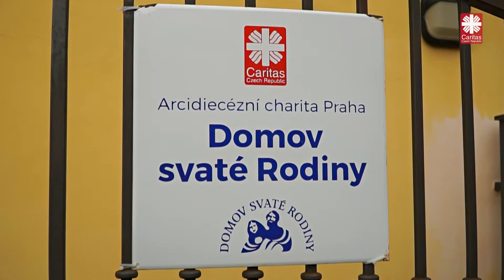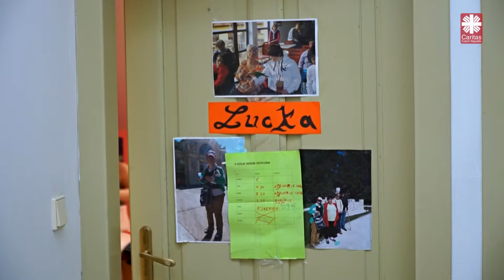Domov svaté Rodiny: 30 let péče o lidi s mentálním postižením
Před 30 lety průkopnická vize – integrovat lidi s postižením do života běžné společnosti, je dnes naštěstí běžnou praxí. Domov svaté Rodiny pokračuje v naplňování vize svých zakladatelů a poskytuje láskyplné zázemí lidem s mentálním a kombinovaným postižením.